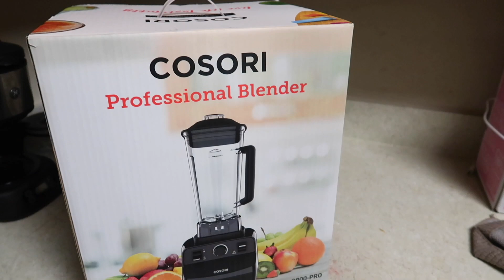New Car But I Make Pennies & Dimes on YouTube😜 | Day In The Life Of A Single Mom Of 4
Here Is where yall can get yalls new blender:
USE MY CODE:

JASDUC900

Hey loves make sure you watch in full HD📺
Deuces✌🏽 Is Smooches💋

🔊Music used 🔊
All music is from this website( free copyright music)

❓FAQ ❓
How old are you?
💎Jasmine 27
💎Philip 28
💎Kailyn 6
💎Amayah 3
💎Ayden and Ava 9 months
📷 camera we use to vlog : canon G7x Mark ii
🇺🇸Where are y’all from ?
💎Texas
💁🏽‍♀️What I use In The Twins Hair?

What Is The Wig Im Wearing ?
Jolitime Hair